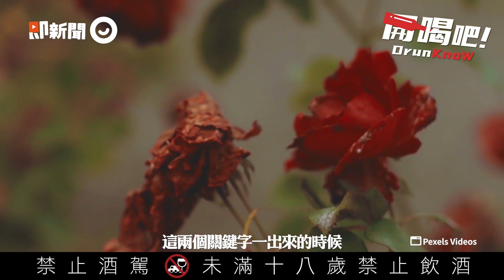懂喝？敢玩葡萄酒盲飲才專業 開箱3白1紅 一入口秒答是這品種｜開喝吧DrunKnow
我還以為盲飲要蒙眼睛XDDD